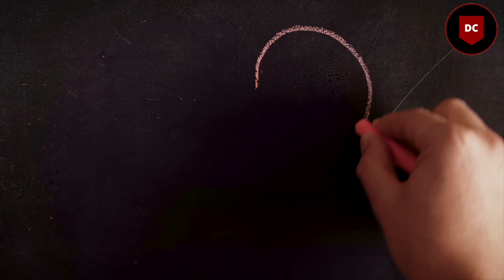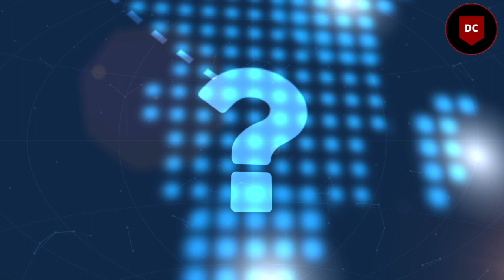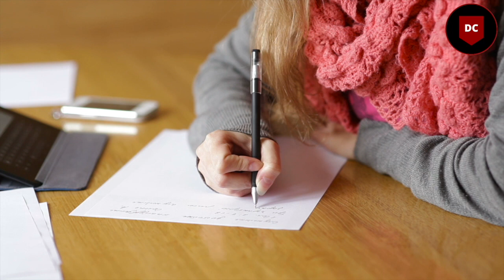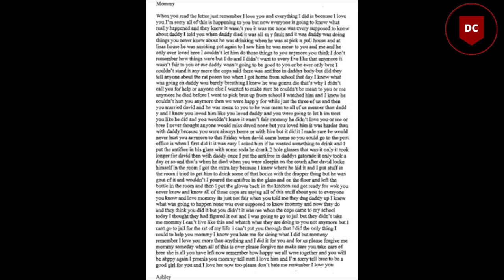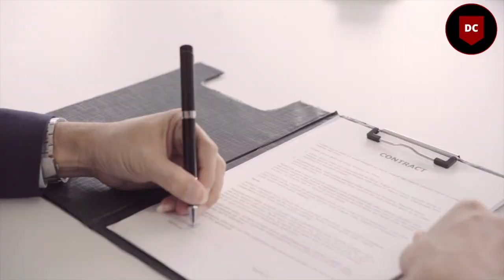The Black Widow - Stacey Castor | Poisoned Love | Dangerous Case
The Black Widow - Stacey Castor | Poisonous Mother Who Framed Her Daughter After Killing 2 Husbands  | Dangerous Case

Stacey Castor was an American murderer from New York. In 2009, she was found guilty of poisoning her then-husband David Castor with antifreeze in 2005 and attempting to murder her daughter, Ashley Wallace in 2007. However due to the lack of evidence she was not found guilty of murdering her first husband Micheal Wallace

Do share this with your friends if you enjoyed it!

Stay safe!